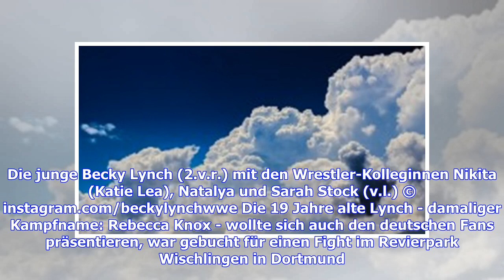WWE: Becky Lynch wurde von Horror-Unfall in Deutschland geprägt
Jeder WWE-Fan kennt die Geschichte von Daniel Bryan. Seinen Wrestling-Rücktritt wegen einer schweren Kopf- und Nackenverletzung, sein unerwartetes Comeback nach drei Jahren Pause. Oder die von Paige: Karriere-Ende mit 25 und nur vage Aussichten auf ein Comeback. Weniger bekannt ist, dass ein anderer WWE-Liebling eine ähnliche Leidensgeschichte hinter sich hat. Vor ihrem großen Match bei Money in the Bank hat Becky Lynch auf sie zurückgeblickt. Großes Match bei WWE Money in the BankDie 31 Jahre a...